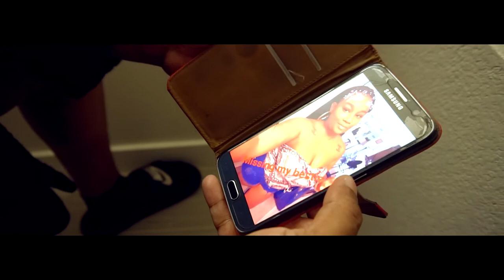iLL Minded ENT - She All In My Snapchat (Official Music Video)